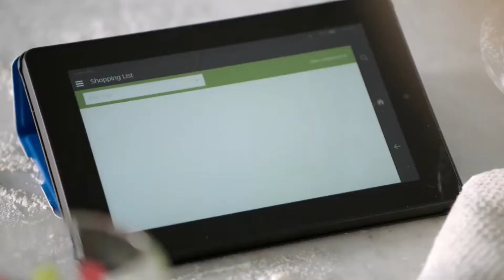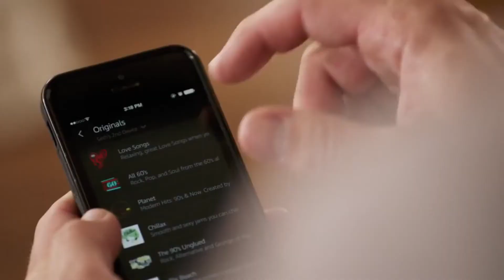Amazon Vivienne // [DAI] Alexa Parody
Purchase your 'Amazon Echo: Vivienne Edition' today!